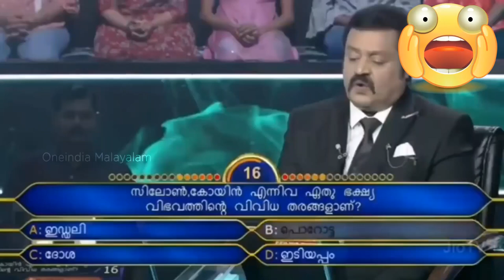Suresh Gopi - Kodeeshwaran Beef Scene